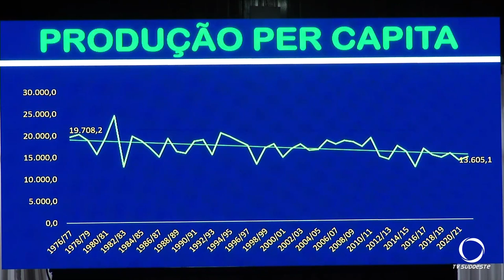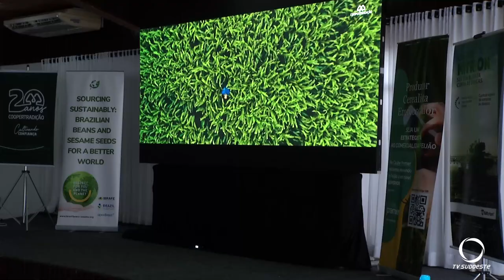Especialistas se reúnem em Pato Branco para debater cultura do feijão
Agro: Evento em Pato Branco compartilhou informações estratégicas sobre o mercado em 2024.